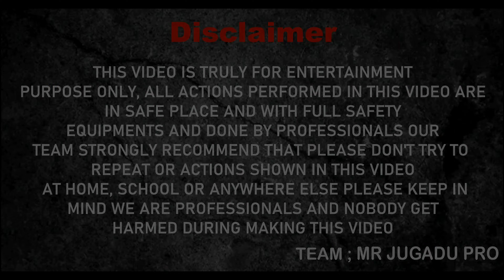इतना जोर से फटा की स्पीकर मिला ही नहीं🔥|| The Unforgettable Impact of a Firecracker Blast on speaker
speaker vs vip || what happen if we put VIP in
speaker, exhaust hall ||,

The Unforgettable Impact of a Firecracker Blast

This article examines the devastating impact of a firecracker blast, exploring the physical, emotional, and financial toll it takes on victims and their families. It also looks at the steps that can be taken to prevent similar incidents from occurring in the future.